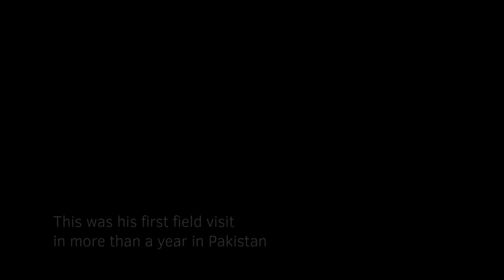Expressions of Dr. Ulrich Thiessen, European Union Delegation to Pakistan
Dr. Ulrich Thiessen, Development Advisor Rural Development and Economic Cooperation at the European Union Delegation to Pakistan, visited the SUCCESS Programme districts in June 2021 during a ten-day visit. This was his first visit in more than a year! He speaks about the professionalism and transparency of SUCCESS and its staff, the social inclusion of rural women, overcoming cultural barriers in the communities, and the overall commitment of SUCCESS to poverty alleviation.